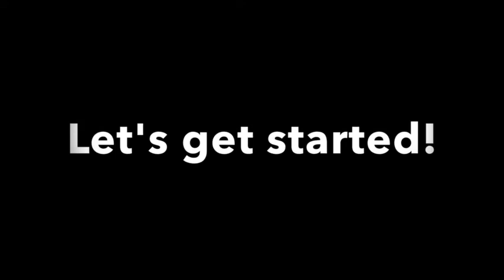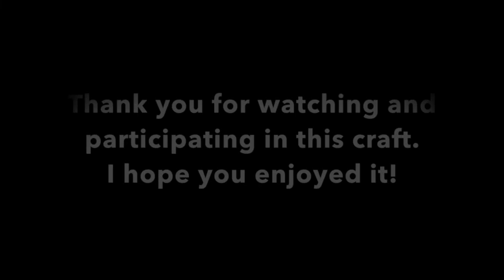Simple Crafts for Children - Letter "Uu" Craft - Unicorn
Simple crafts for Children. Easy to follow along video for children.

Stay home, stay safe! Crafts to occupy your children during COVID-19